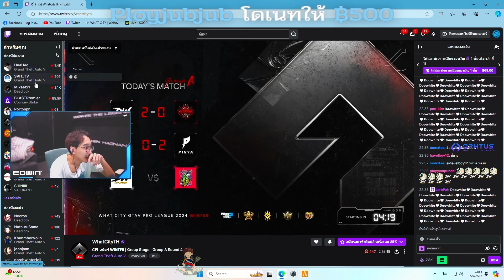เมื่อพี่แบงค์ฟังแก๊ง TD เมืองมัลติเดือด แจ้งใบกัน RS JR เรื่องด่าเหยียดเพศ | GTA V | WC3 EP.3272